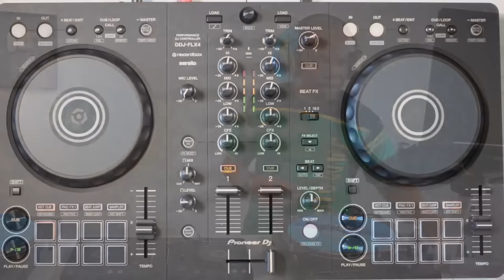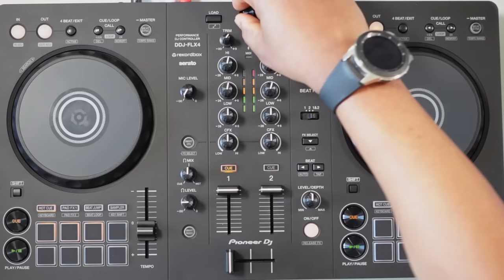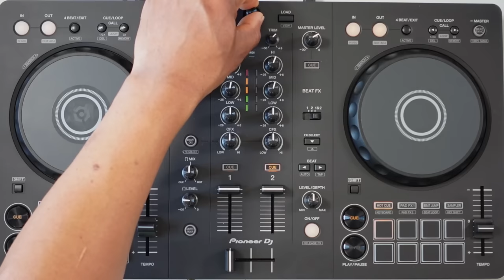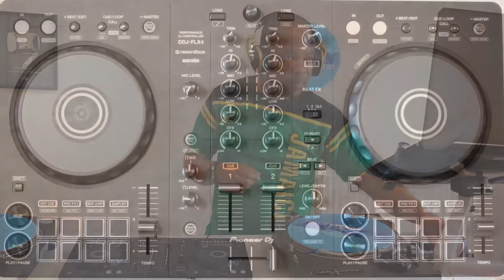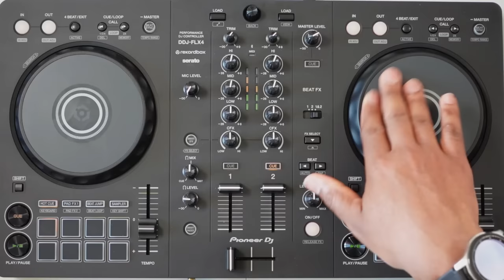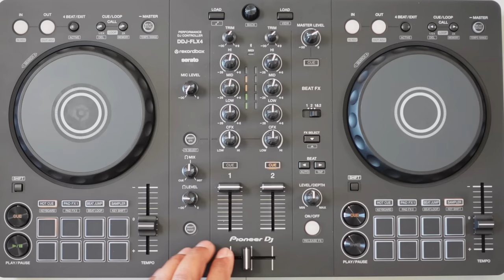SWEET JAMAICA 90S REGGAE MIX BERES,GARNETT,DENNIS,SANCHEZ,BUJU,FREDDIE,SIZZLA,WAYNE WONDER & MORE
A Mega mix of some of the best reggae hits from 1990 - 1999 featuring the best on riddim compilations and Singles

 downloaded mixes